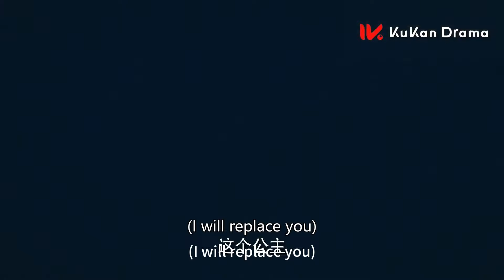美女假扮公主远赴草原和亲，洞房夜大王直接将她压在床上狠狠疼爱~💕| 西风烈烈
💖播放列表【Play List】